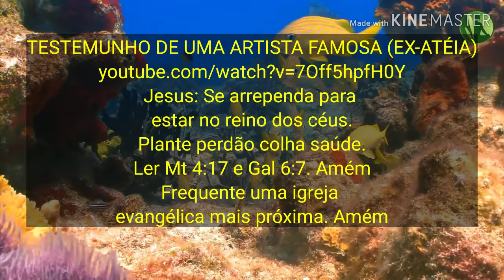Hebreus 11:6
Deusemaisss.blogspot.com